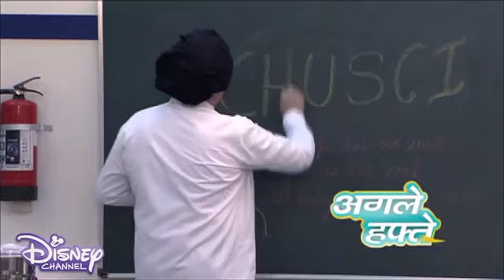Teddy's New Beau | Best Of Luck Nikki | Season 4 | Episode 89 | Disney India Official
6,258,051 views

38K

3.8K

Save

Report

Disney India

Avishkaar cons and takes Dolly out where she tries to prove is is fun by dancing Gujrati style! Rohan stains the new sofa whilst in charge of the kids at home leading to panic ! ▶ SUBSCRIBE To Disney India Like Disney India on Facebook Follow Disney India on Twitter Watch more from Disney India ▶ Best of Luck Nikki Season 3 Captain Tiao Season 2 The Suite Life Of Karan & Kabir Disney India New Shows ▶ Zindagi Khattee Meethi Goldie Ahuja Matric Pass Maan Na Maan Main Tera Mehmaan Lage Raho Chachu Kabhi Aise Geet Gaya Karo